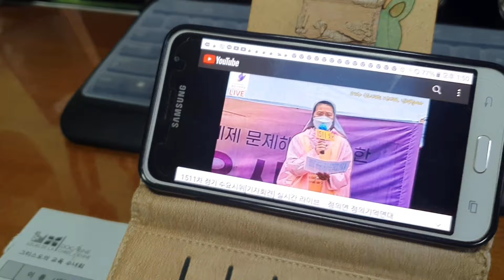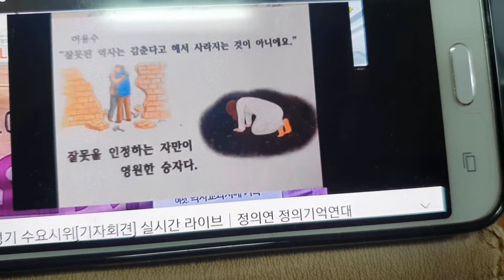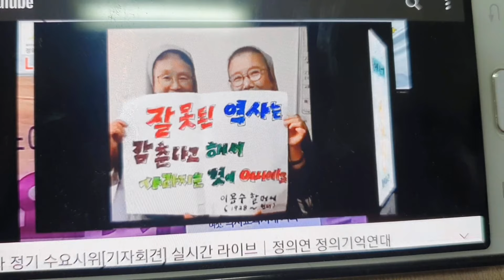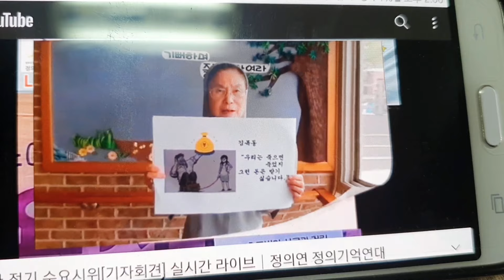funny Nuns, flowers, flowers, hospitality, Milk Tea, a demand for Japanese military sexual slavery.